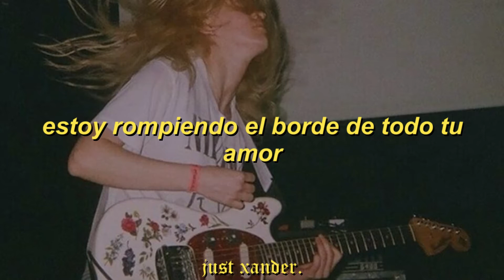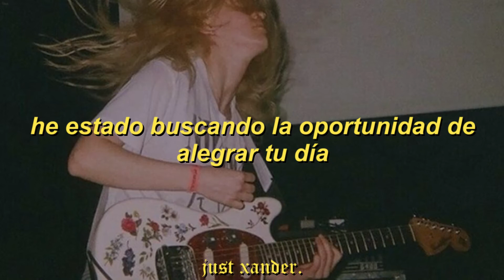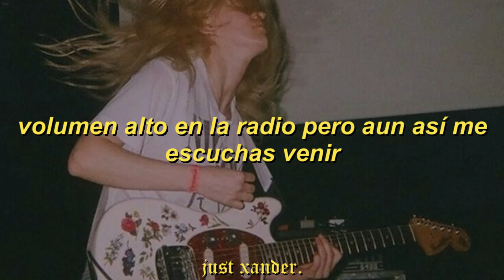Feed The Biirds - Loud // Español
sigueme (si quieres ah nadie t obliga)

jkajeocnosmoemcoiam me diverti haciendo este :D

//Lyrics//
[Verse 1]
I'm breaking off the edge of all your love
I'm giving you the best of me
We spend miles and miles kicking up dust
'Cause I love the clouds beneath my feet
Caught up in the feeling of what's to come
Your hands on every part of me
Unnecessary to win your love
And it's kind of a drag

[Chorus]
Loud, love me loud
Make me shake make me wanna shout
I-I love it when you make that
Sound, love me loud
Test my faith, make my mama proud

[Verse 2]
I been looking for a chance to make your day
My lips my hips I love your face
You're a wild mind never quite tamed
Yeah, you can take it out on me
I've been wanting to water you like rain
With you across this desert
I'm excited to try but I have to say
You're never a drag

[Bridge]
Keep blowing on my back-burner while the engine running (Running)
Volume up on the radio but you still here me coming (Oh hear me coming)
Loud, love me loud (Yeah)
Make me shake make me wanna shout (Yeah)
Yeah, loud, love me loud
I-I-I love it when you make that

𝖆𝖒𝖆𝖒𝖊 𝖝𝖋𝖆.